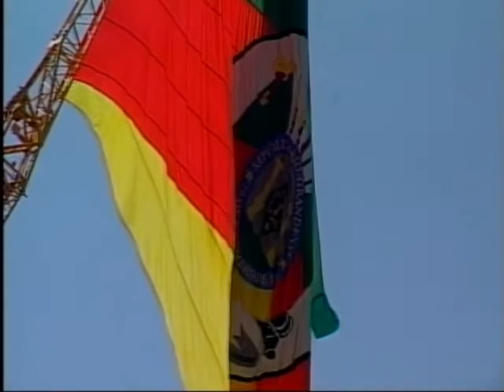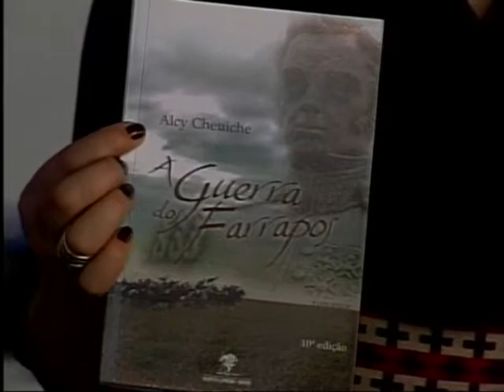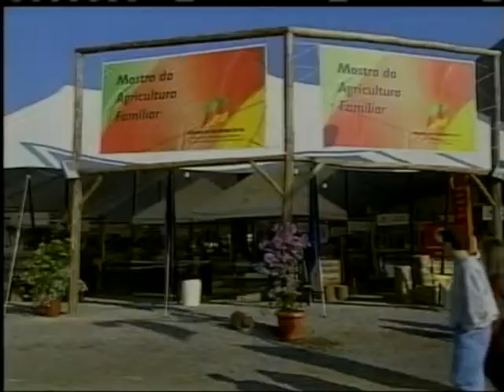Galpão Nativo TVE - 07/09/11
Galpão Nativo especial ao vivo da Expointer